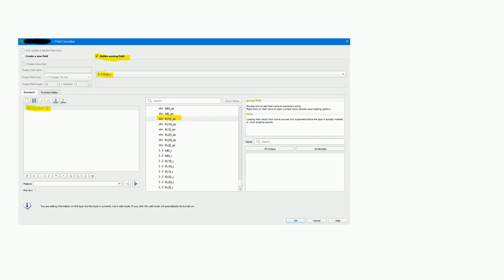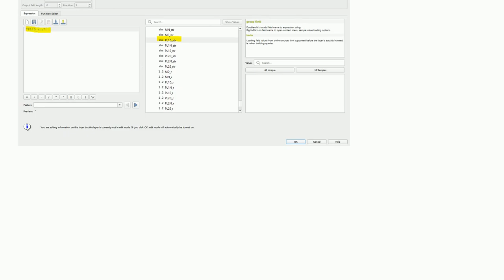Gis: PyQGIS: Convert string variable to number format WITHOUT creating a new variable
PyQGIS: Convert string variable to number format WITHOUT creating a new variable

A special thanks goes out to the community

  qgis pyqgis